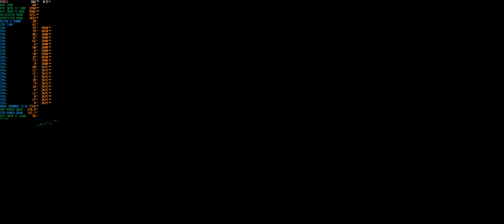Middle Earth Shadow of War Definitive Edition - Ultra- UWQHD - RTX 3070 Ti / R9 5900X - Benchmark